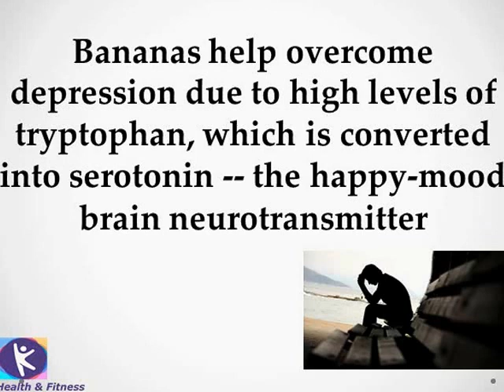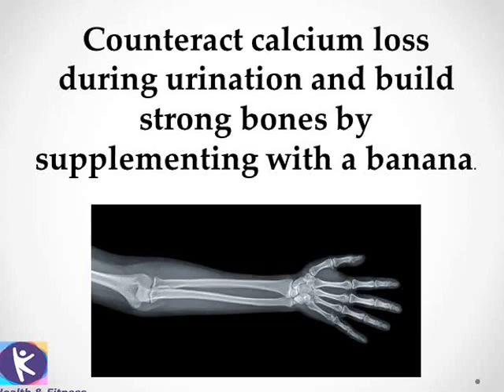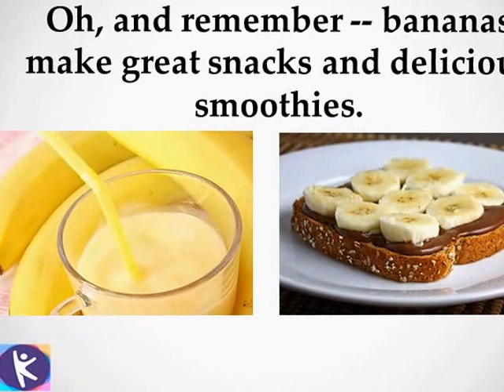health benefits to add Banana to your diet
health benefits
banana
diet
add banana to your diet
health benefits of banana flower,
health benefits of banana fruit,
banana song,
banana brain,
banana phone,
banana boat song,
bananas in pajamas,
banana pancakes,
banana bread recipe,
banana,
banana and sprite,
banana bus,
banana and sprite challenge girl,
banana and sprite challenge success,
banana and kiwi growing together,
banana and sprite challenge what happens in your stomach,
a banana song,
banana egg pancakes,
banana eating monkey,
banana electric prank,
banana eating challenge,
banana eat,
banana egg roll,,
banana e juice,,
e la banana minions
banana face mask,
banana french toast,
banana fight,
banana fingers,
bananas in pajamas
banana song g major,
banana hair mask,,
banana hands
banana health benefits,
banana hair mask for natural hair,,
banana hair mask for hair growth,
banana in pajamas,
banana ice cream,
banana in pajamas theme song,
i banana split,,
i am banana,
i like bananas,
banana juice,
banana jelly,
banana juice recipe,,
j am banana,
banana kiwi,
banana kids,
banana king,
banana leaf recipes,
l eats a banana,
banana song l,
l am a banana,
banana minions l,
banana minions,
banana man,,
banana nut bread,
banana nut muffin,
banana nut,
banana nation,
banana nutella,
banana nut muffin recipe,
taco n banana,
banana or grape,
day o banana song,,
banana queen,
banana teeth whitening,
banana techno song,
banana uses,
banana vine,
banana video,
banana vegan,
banana vine monkey,
banana vegan ice cream,
banana vs apple,
banana waffles,
banana water,
banana walnut muffin recipe,
banana way,
spider two y banana,
papaya y banana,
apples y bananas,
banana zoo,
banana zoro,
banana zorro,
banana zombies,
banana zero music,
1 banana calories,
banana 2016 full movie,
2 bananas a day,
2 bananas 1 melon,
2 bananas per day,
2 bananas 1 sprite challenge,
2 banana kind of day,e,
banana 3 full movie,
3 bananas,
3 bananas a day
minions 3 banana,
banana 4 banana,
4 bananas a day,
big 4 banana split,
super brawl 4 banana,
channel 4 banana,
bananas 4 bananas barbie,
resident evil 4 banana,
50 cent banana clip,
5 bananas,
5 banana skin uses,
5 bananas a day,
5 bananas on the banana tree,
banana 6 foot,
banana 6 ways,,,,
6 bananas,
6 bananas a day,
banana 7up challenge,
banana 7up,
7 up banana challenge,